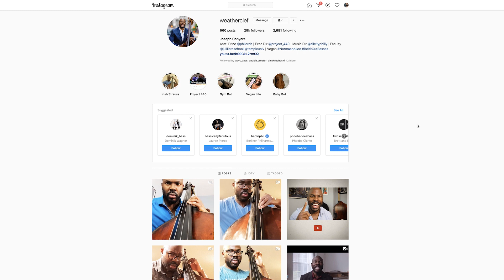It's getting HOT in here! | Joseph Conyers, Double Bass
You may be asking yourself, “why does Joe sweat so much in his Instagram posts?” Here’s a quick explanation. If it’s a clip of me lifting weights, well I’m at the gym and people sweat when they exercise. Sweating while I play bass comes from the energy I usually exert when I perform. It also may have something to do with how loud my air conditioning unit is in my apartment...